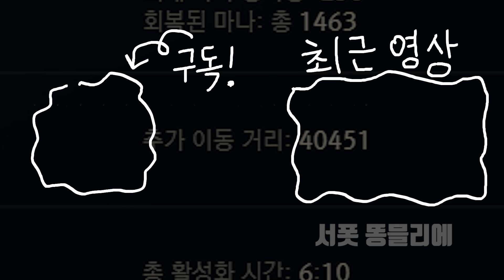대충 룬에 이속붙어있는거는 모조리 썼다는 얘기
템은 금지된 우상 상위템 세개 가줬읍니다

영상이 재밌으셨다면 공유, 좋아요, 구독!
화질설정 1080P 설정 가능!

피드백은 항상 환영이라구!